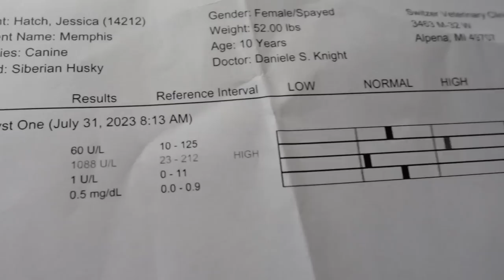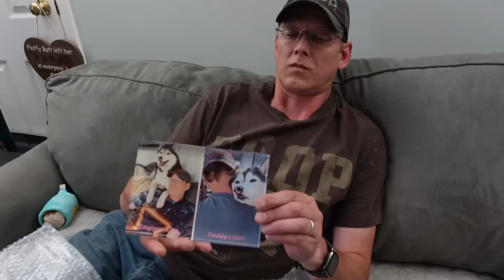My Dog Had to Spend the ENTIRE Day At the Vet!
NEW Memphis Plushie!   Available for a LIMITED Time!